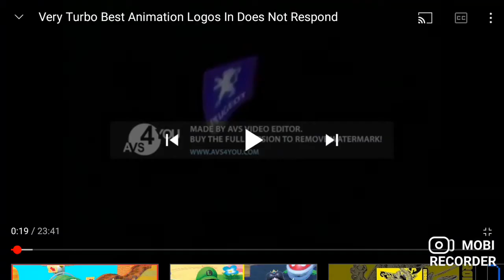Peugeot Logo 2 Effects